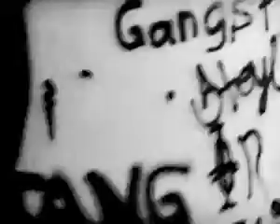PeekayBionik - Gangsta Dub | BeSonic